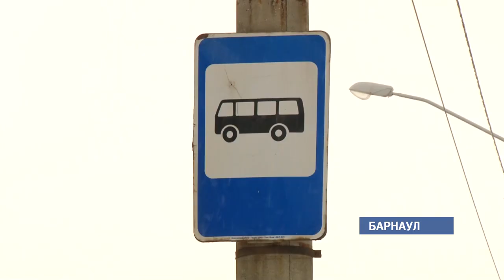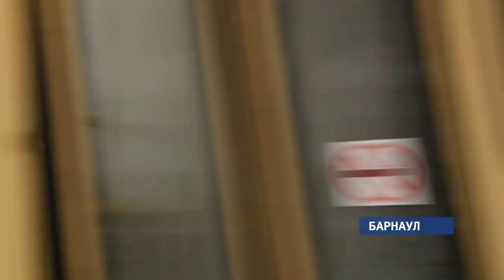Крупный перевозчик Барнаула намерен вернуть право на работу через прокуратуру и следствие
В компании считают, что комитет по дорожному хозяйству Барнаула безосновательно лишил предприятие возможности на перевозку. Это подтвердило и заключение антимонопольной службы. Но чиновники отказываются его исполнять.